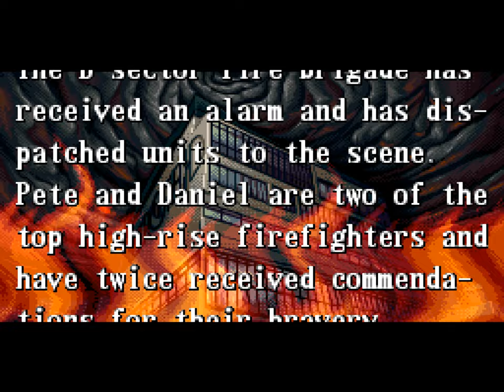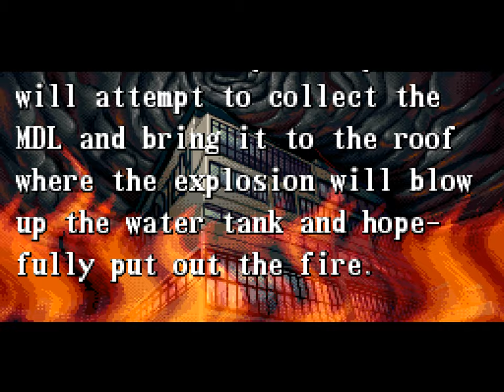The Firemen | Super Nintendo | Full Game [Upscaled to 4K using xBRz]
0:00 Intro / Menus
2:28 Stage 1
10:46 Stage 2
19:14 Stage 3
31:58 Stage 4
42:12 Stage 5
53:36 Stage 6
1:04:47 Final Boss
1:06:39 Ending + Credits